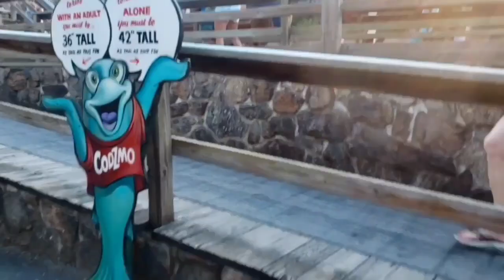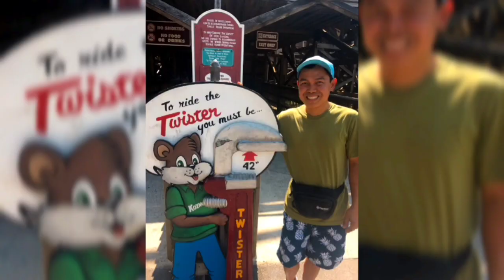KNOEBELS, PA. *RIDE * SWIM *CAMP * GOLF 2021.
Had a blast at Knoebels Amusement Park,.. first time  ever and it was all fun , I  never thought that I would have my first roller coaster ride .